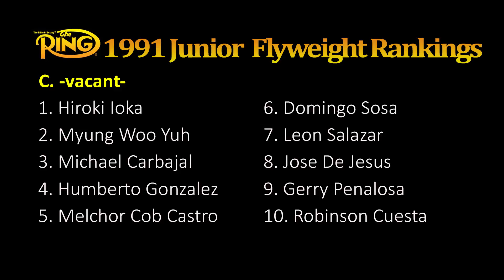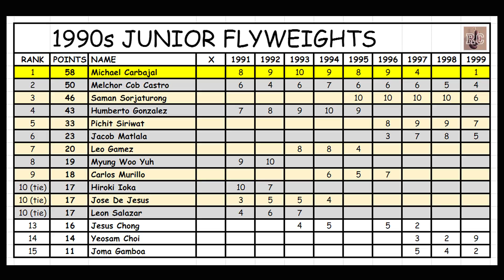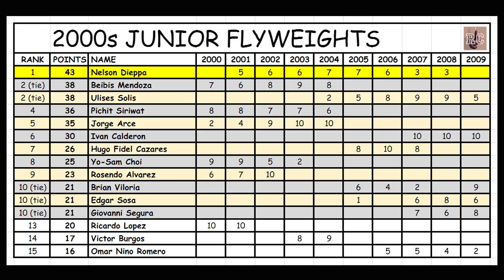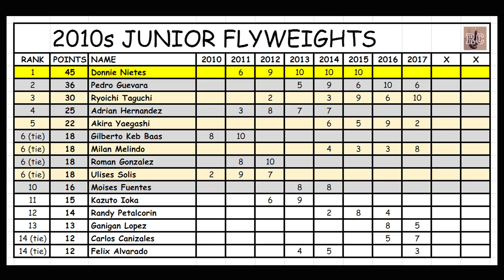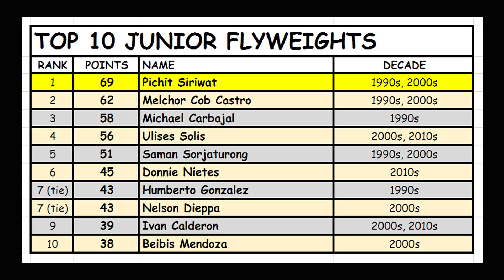Top 10 Junior Flyweights by Decade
Top 10 by Decade: Part 16 Junior Flyweights

A ranking experiment which attempts to objectively rank the best junior flyweight  boxers across different decades.